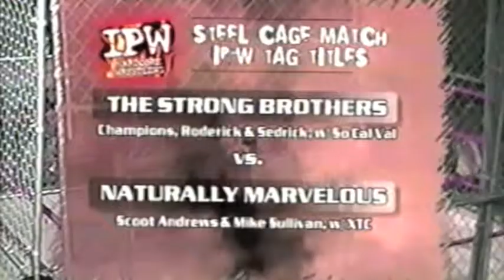Roderick/Sedrick Strong vs Mike Sullivan/Scoot Andrews, Steel Cage Match, IPW Shorts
For the full show, check out...
IPW TV Week  #61, 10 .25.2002
Rico Casanova vs Mark Zout
Honest John Cheetam Interview with Star Stevens about Abdulla The Butcher, Abdulla attacks Star Stevens
Steve Madison and Jerrelle Clark vs James Hendrix and Comic Book Guy Anderson
Roderick and Sedrick Strong vs Mike Sullivan and Scoot Andrews - Steel Cage Match
Hosted by Aaron Royal and Ron Niemi